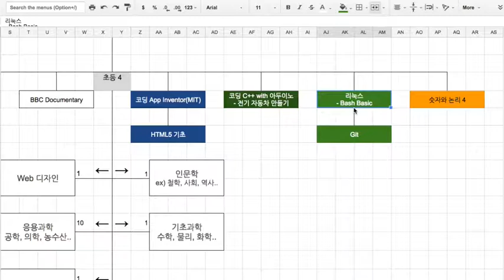Bash 201 소개